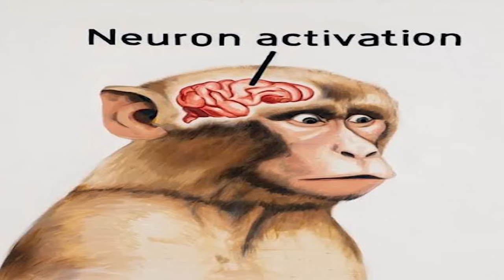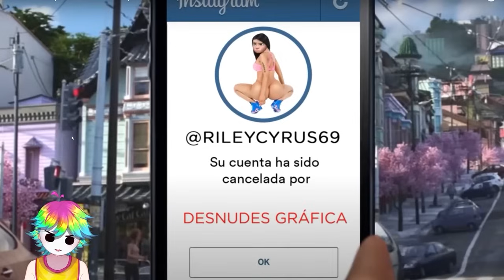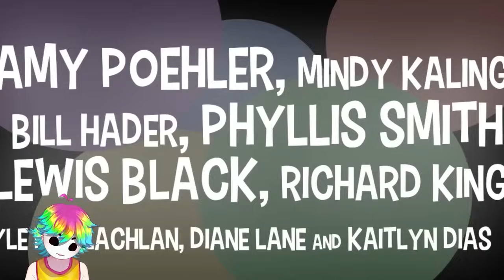LOS VIDEOS MAS RAROS de INTENSAMENTE 2 (INSIDE OUT) 🤨😈